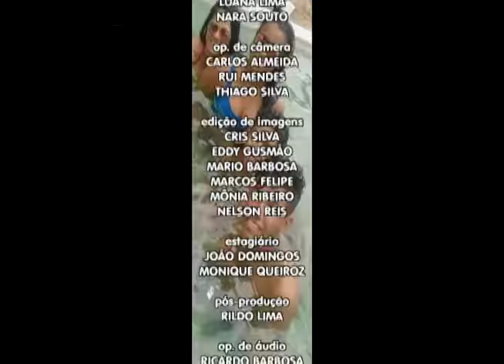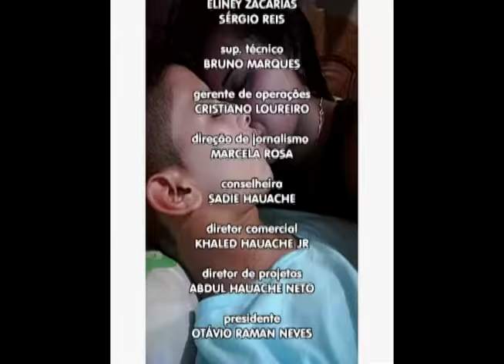Reconhecimento Aéreo visa reforçar Segurança dos Jogos Olímpicos em Manaus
05º BLOCO AGORA 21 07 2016 - Reconhecimento Aéreo visa reforçar Segurança dos Jogos Olímpicos em Manaus